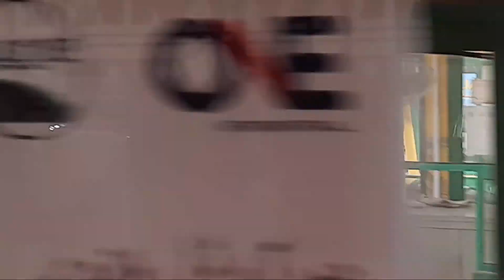Highway journey Karachi to Dadu